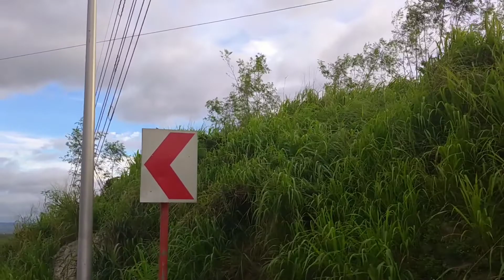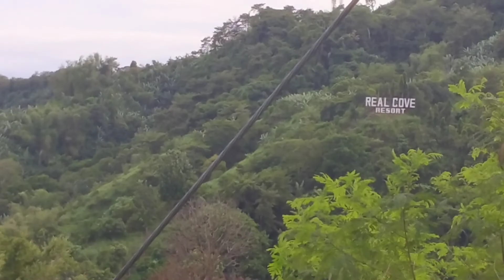Natures View | Some of beautiful places of Rizal | Marasa TV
The wonderful places and sceneries of nature were taken during our trip going to Teresa, Rizal from Antipolo City, Philippines.